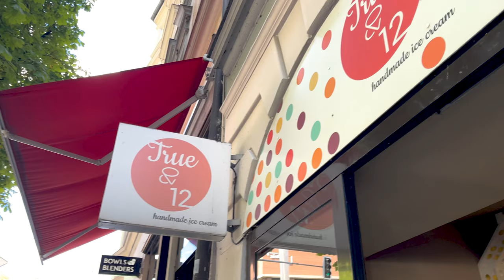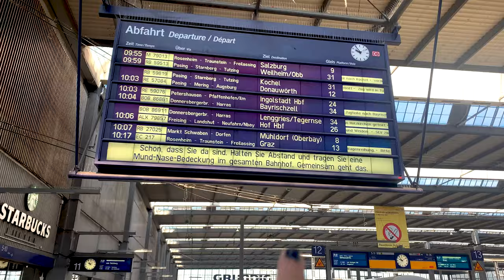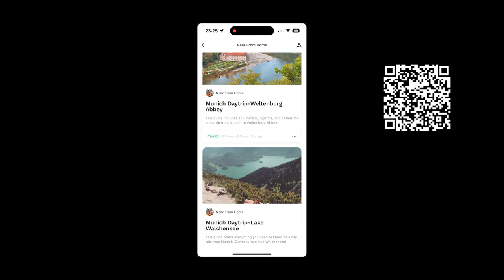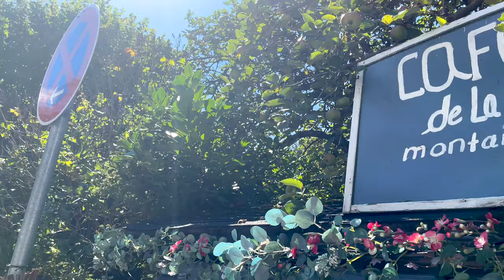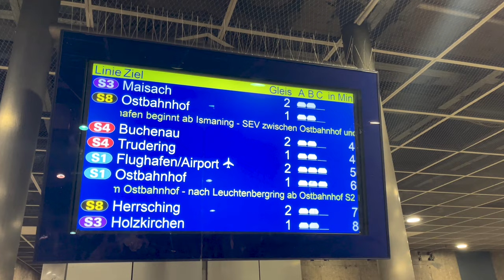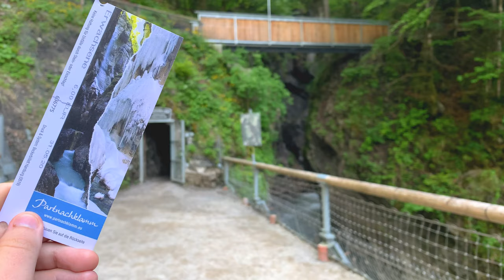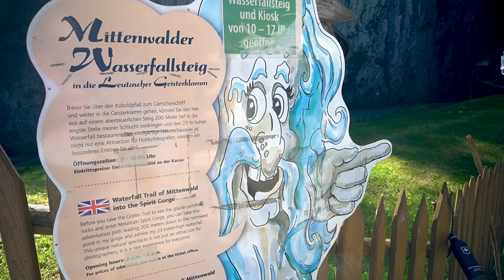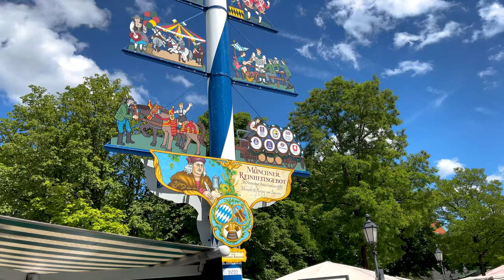Where to Stay in the German Alps. 8 Days in Munich, Garmisch, Salzburg, Rothenburg. 4K Travel Guide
After living in Munich and making videos for three years, Near From Home is sharing with you our Top 6 Daytrips in Bavaria. Join us as we reminisce on previous videos from well known touristy sites that hold up, to more niche day trips. Will you recognise all 6?
Did you know do itinerary checks and  consultations?! Click below for a 40 minute phone call consultation!
Channel: near.fromhome
Ben: strawbennyjam
Camille: freshspringham
Videos Mentioned:

Munich Food Tour-

Munich Dessert Tour-

Introduction 0:00-1:03
Day 1 1:03-4:55
Day 2 4:56-8:18
Day 3 8:19-14:55
Day 4 14:56-17:15
The Rothenburg Issue 17:16-19:04
Day 5 19:05-21:30
Day 6 21:31-24:20
Day 7 24:21-27:08
Day 8 27:09-31:44
Conclusion 31:45-32:56